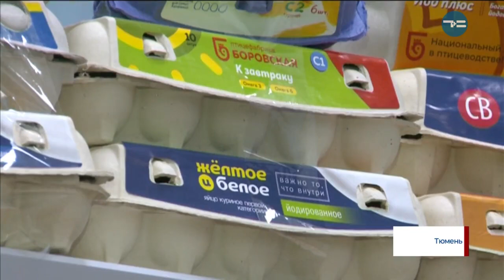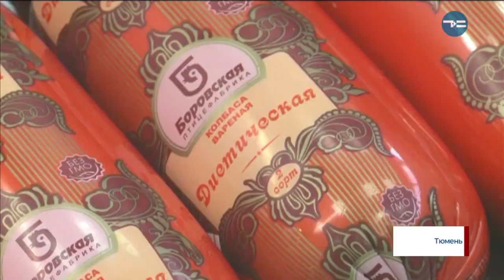Новый магазин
Птицефабрика «Боровская» расширяет розничную сеть. Компания открыла новый фирменный магазин. Там покупатели могут встретить продукты, которые не найти в гипермаркетах. В планах - сделать такие магазины ещё доступнее и открыть их в каждом районе города.